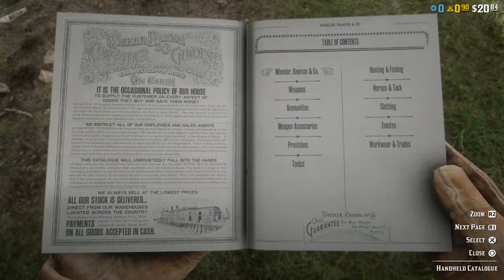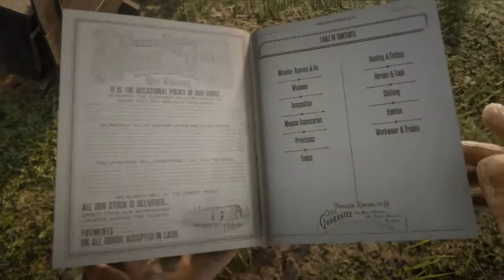Red Dead Redemption 2 Online